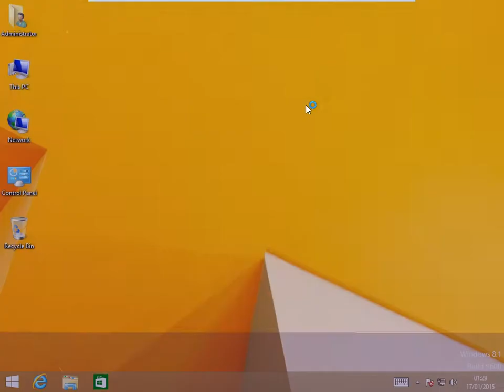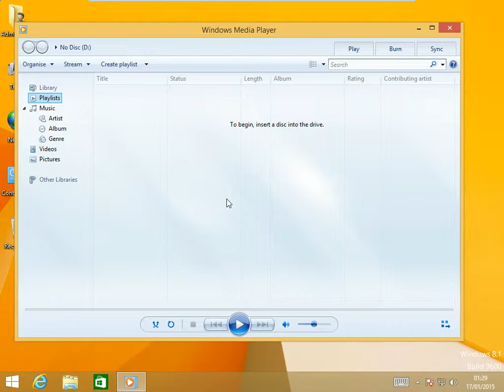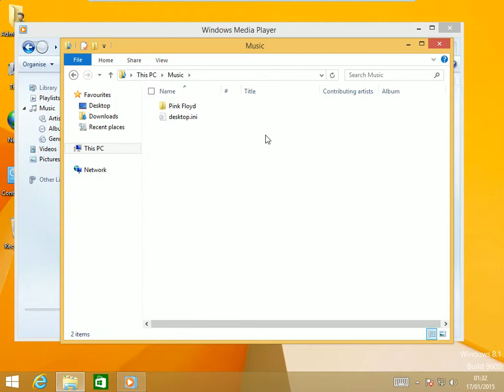Rip CD to MP3 windows 8.1